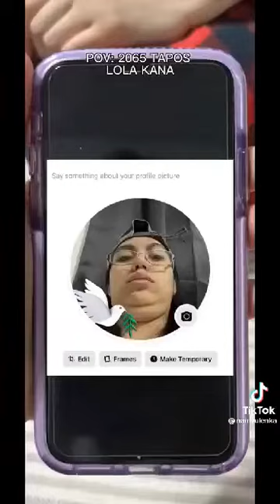Namy Ulenka Tik Tok Part 24